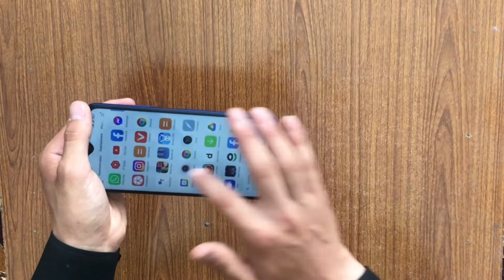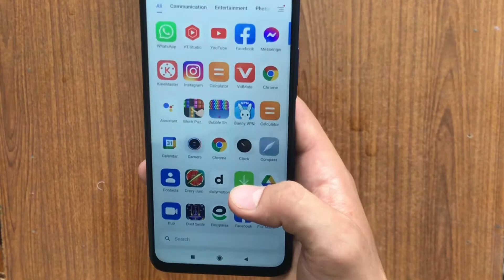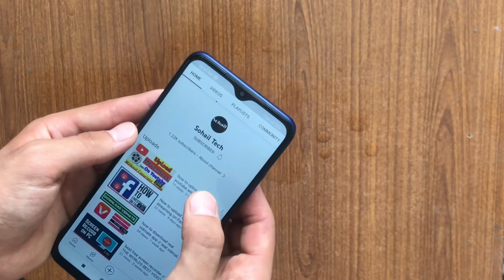26500 mobile phone Test Gone Wrong || Poco m3 water test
Poco m3 water test
Poco m3 water
Xiaomi redmi water test
Xiaomi redmi note 10 pro water test
Xiaomi redmi note 10 pro max water test